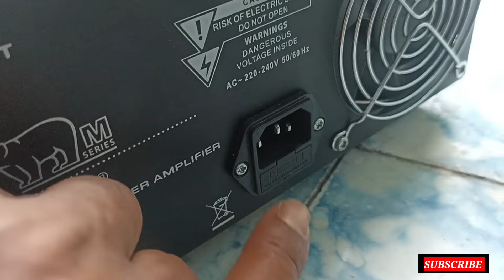REVIEW POWER RAKITAN TERBARU, 1 BOX ISI 2 POWER & 2 TRAVO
REVIEW POWER RAKITAN TERBARU, 1 BOX ISI 2 POWER & 2 TRAVO , ASLI RAKITAN MADURA JAWA TIMUR